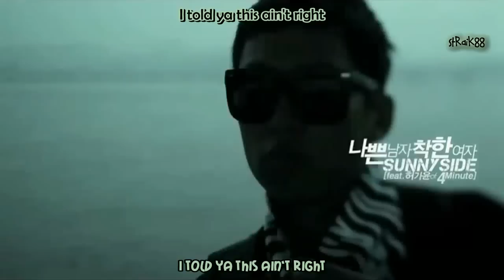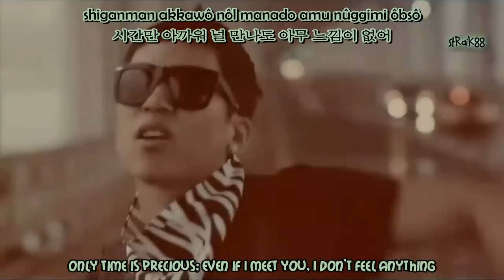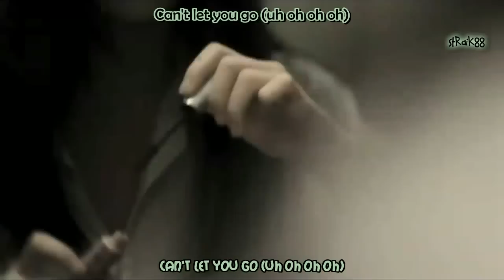[HD/Mv] Sunny Side ft GaYoon - Bad Guy Good Girl (ver.1) [Engsub+Romani]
Artist: Sunny Side
Single : Bad Guy Good Girl
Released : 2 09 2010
Tracklist:
1. Bad Guy Good Girl -나쁜남자 착한여자  허가윤 -